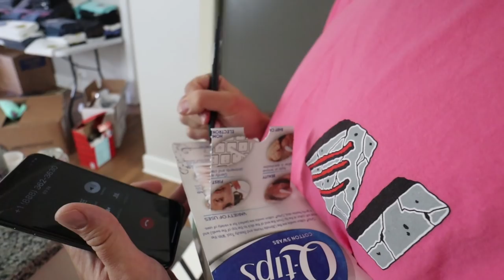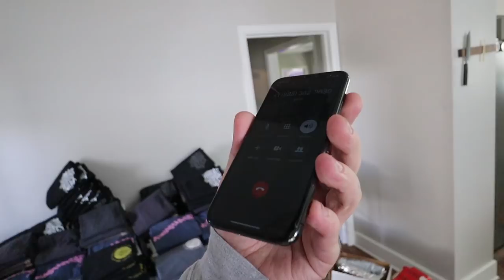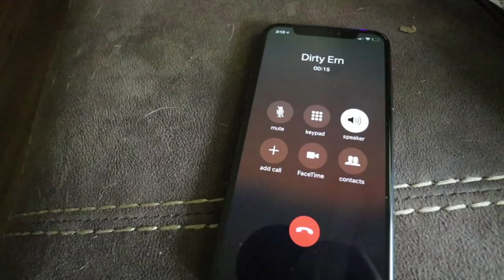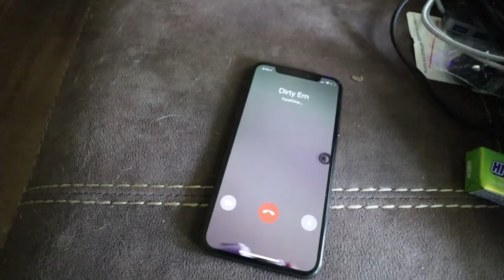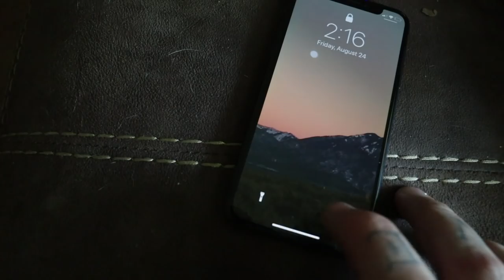Made Friends With A Scammer Today + Chiropractic Emergency + Limited Drop Tomorrow!!!